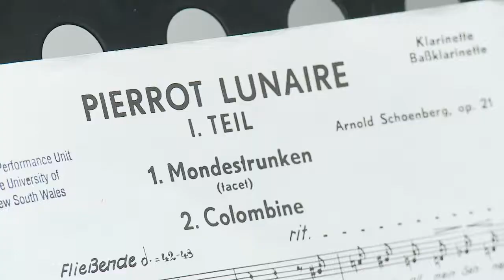Surrealist Dreams and Sydney Harbour Anecdotes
For one night only, two compositions - one world famous and one new Australian work -  will get a theatrical staging at The University of New South Wales.

The Australia Ensemble at UNSW is combining with mezzo-soprano Fiona Campbell (Opera Australia, Australian Chamber Orchestra) and dancer Connor Dowling (Sydney Dance Company/Australian Ballet) to bring to life works by Arnold Schoenberg and Sydney's Barry Conyngham.

Schoenberg's Pierrot Lunaire has been regarded as one of the great events of modern music since its sensational first performance in 1912.  But its density and quickness of reference do not always translate fully with an audience in a standard concert hall setting.

The Australia Ensemble will further the strongly theatrical intentions of its composer by adding a dancer to mime the moods and gestures of Pierrot as the universal, moon-struck clown. With special lighting and projection of words and images to accent the singer's delivery of the poetic texts, the brilliance of Shoenberg's instrumental writing will be brought to life.

The Australian composer Barry Conyngham has written a companion work of theatrical potential in his Showboat Kalang.  It evokes in altogether more affectionate style an older period of Sydney Harbour's waterborne entertainment and the dances for which the showboat musicians, including the composer's father, played on harbour cruises. Images and sounds combine with mime and spot-lit dance movement in this mostly light-hearted, sometimes serious recollection of an earlier pleasure-loving harbour city.

Also on the program is Johann Strauss Jr's Emperor waltz, an arrangement attributed to Schoenberg, which takes us back to the public mood of another pleasure-loving city, Vienna, where some of Pierrot's hallucinations se to originate.

The performance, Theatre in Music: Surrealist Dreams and Sydney Harbour Anecdotes, will be held on Saturday, April 16, 2011 at UNSW's Sir John Clancy Auditorium.